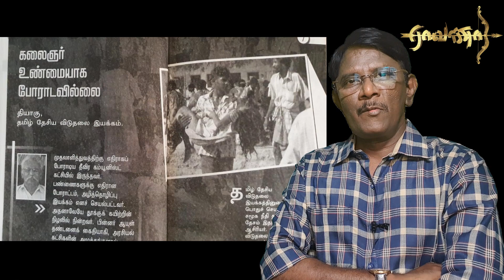முள்ளிவாய்க்கால் | உலக விடுதலைப் போராட்டங்களை பாருங்கள் | - தமிழருவி மணியன்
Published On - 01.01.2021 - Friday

முள்ளிவாய்க்கால் | உலக விடுதலைப் போராட்டங்களை பாருங்கள் | - தமிழருவி மணியன் | துரோகத்தை வெளிச்சமிடுவோம் - 9 | Raavanaa | Dmk | Stalin | Seeman | Eelam | mullivaikal | Eagalaivan | Tnpoltics | தமிழ்நாடு